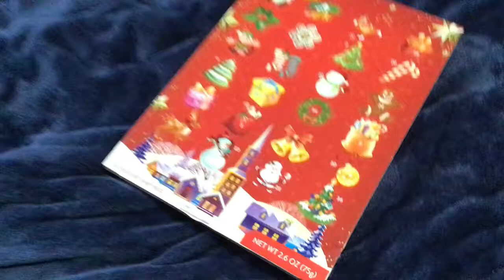chocolate Advent calendar day 2